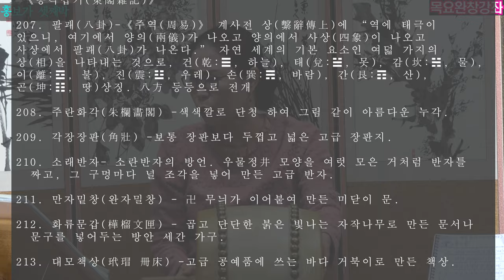흥보가 완창강좌49 셋째박 집짓는대목 목요풍류당 보라사부 남궁성례-종로 낙원동 풍류당 010 8885 2232 판소리_남도민요_육자배기_흥타령_가야금산조병창_북장구_231026